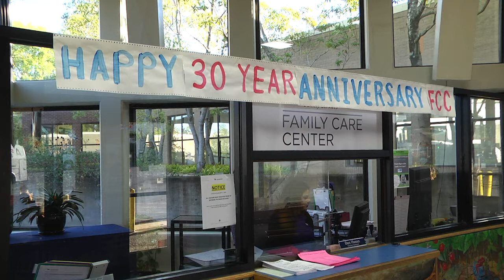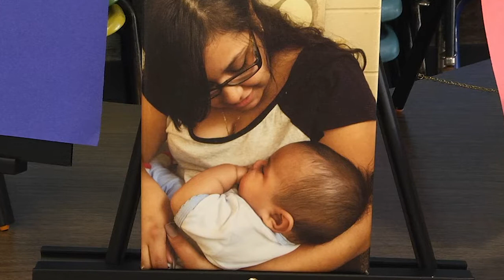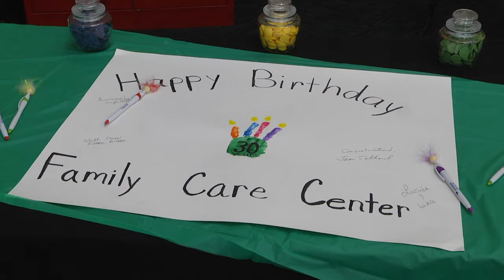Family Care Center 30 Years